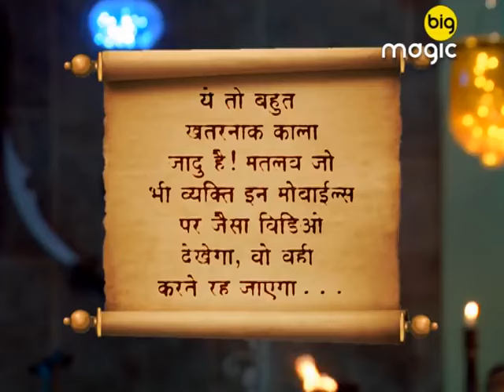Mobile के काले जादू को कैसे रोकेगा Avi? | Rudra Ke Rakshak | Full Ep. 69 | Big Magic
The popular Fantasy serial RudraKeRakshak telecasted on BigMagic played by the popular actors PrachiVaishnav Divyanshi Dey & Hemant Bharati. In this Episode you will see, How will Avi stop the dark magic of the mobile?

Rudra Ke Rakshak is a Hindi adventure fantasy television series starring Yash Sehgal, Mohd. Saud and Mahi Milan. The story revolves around three kids blessed with superpowers, who fight evil forces and protect the good and weak in the mythical world of Surajpur.

Show Name : Rudra Ke Rakshak
Producer/Star Cast : Prachi Vaishnav, Divyanshi Dey, Hemant Bharati, Amol Soni, Mahi Milan

The viewers who watched RudraKeRakshak have also watched other BigMagic Serials